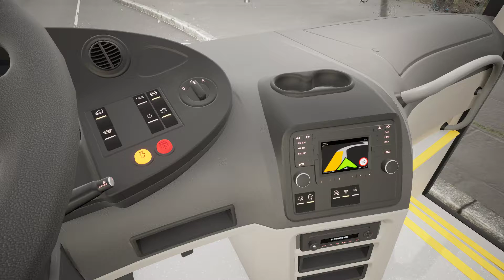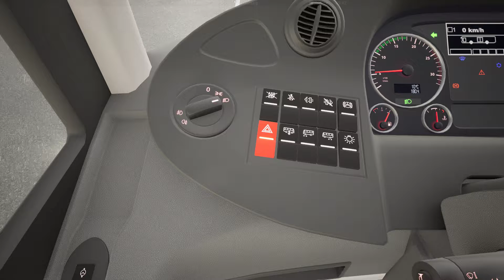Fernbus Simulator ! ! ! MAN Lion's Intercity Coach ! ! ! GAMEPLAY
2000 km of track, corresponds to a real route length of 20,000 kilometres
More than 40 German cities, including:

- Berlin
- Hamburg
- Munich
- Cologne
- Frankfurt
- Stuttgart
- Leipzig
- Dresden
- Erfurt
- Würzburg
- Karlsruhe
- Bremen
- Hannover
- Dusseldorf
- Dortmund

Repaints